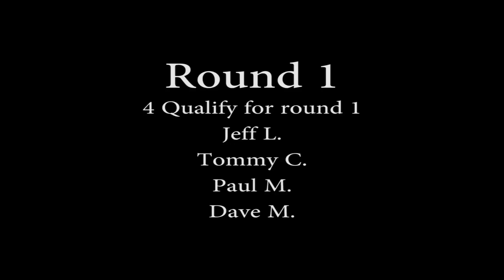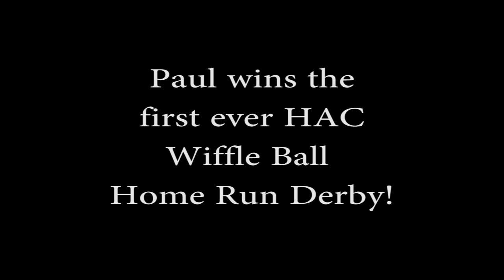HAC Adult Basketball Home Run Derby w Music